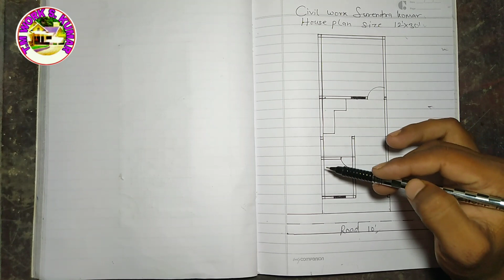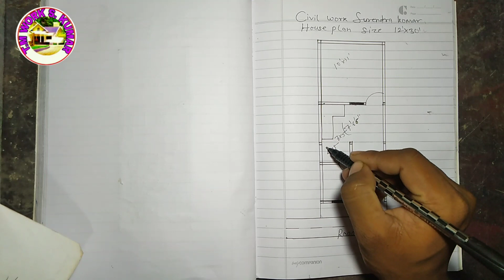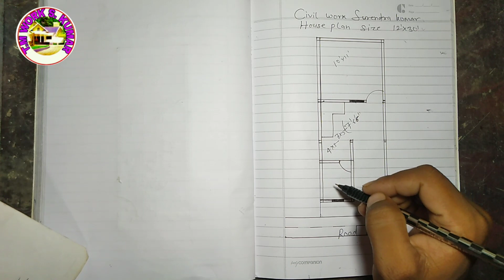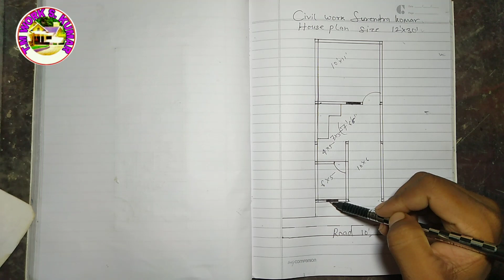12×30 Small House Plan / apna ghar kaise banayen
नमस्कार दोस्तों T.M WORK S. KUMAR में स्वागत है इस वीडियो में आपको बताया गया है कि 12×30 में अपना घर कैसे बनाएं
                 (All type stairs name)
(1) u_shapestairs (2)
(3) 2_linerampstairs (4)
(5)
(6)
(7)
(8) C_shapestairs (9)
(10) Spiralstairs (11)

आप मकान सम्बंधित किसी भी प्रकार के औजार या टूल्स को घर बैठे मंगाए इस लिंक पर क्लिक करके

#6.×6.5 staircase calculation
Created By Surendra Kumar

                   T.M WORK S. KUMAR

           आपको हमारे चैनल के साथ जुड़ने के लिए
                   तहे दिल से बहुत बहुत धन्यवाद

Construction tools buy 👇